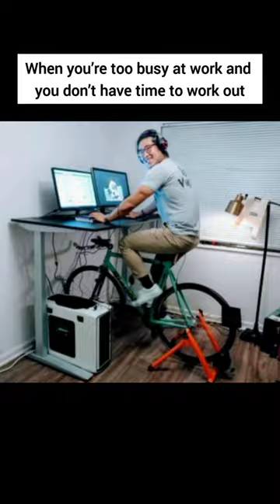People Living in 3021! 😮 #187